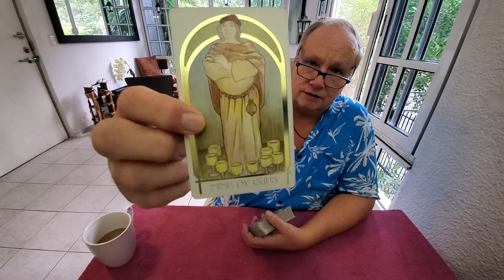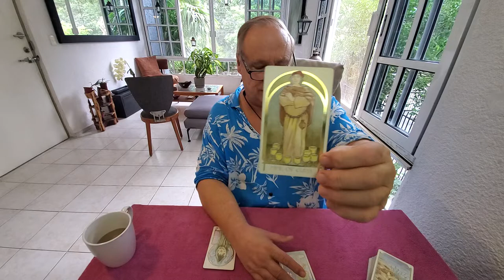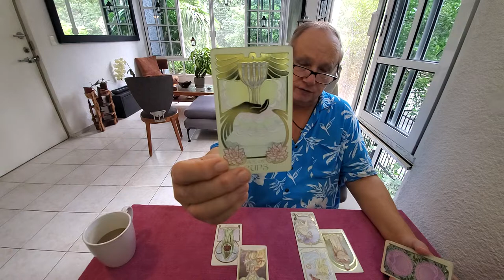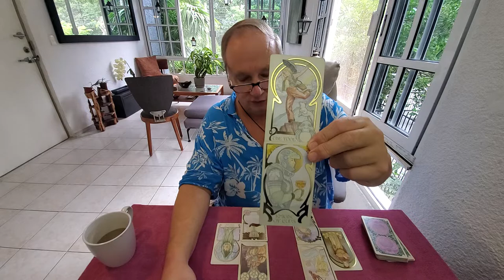Scorpio Heart Spread Tarot Love Read 💘 Dec 2021, "You're Falling for Them ... Yes, You Are"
Tarot Scorpio December 2021 the Heart Spread a love, romance & relationship reading for Scorpio Sun, Moon, Rising & Venus energies looking at the one on your mind & in your heart.